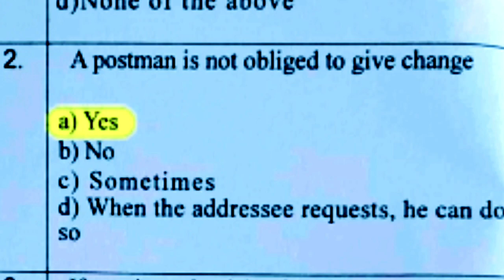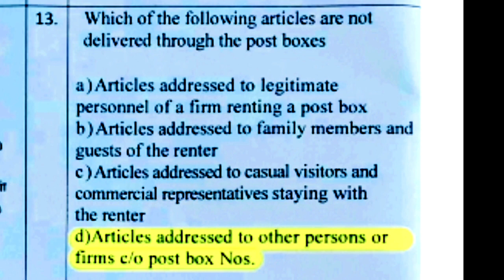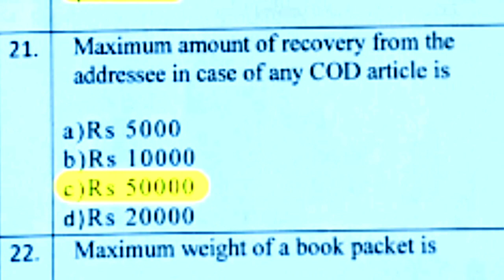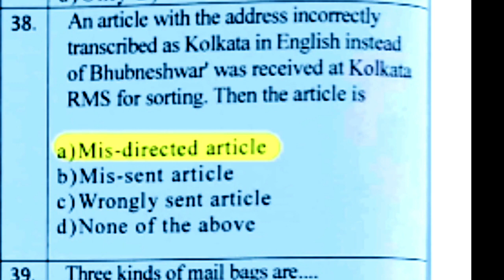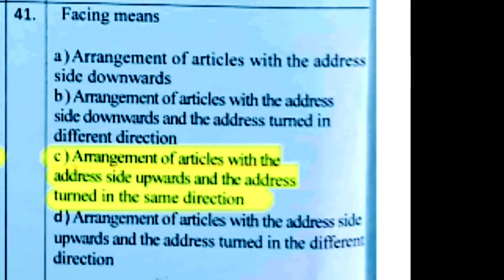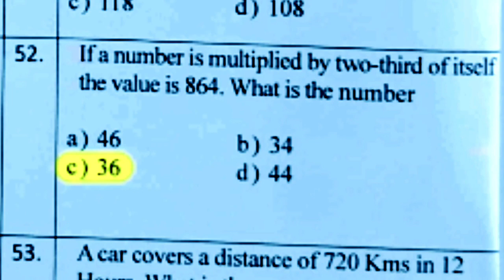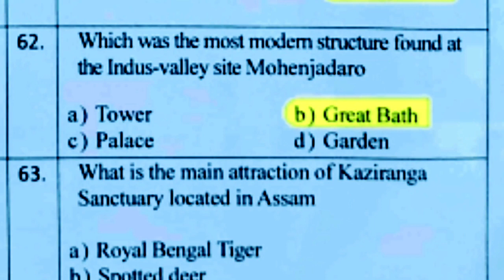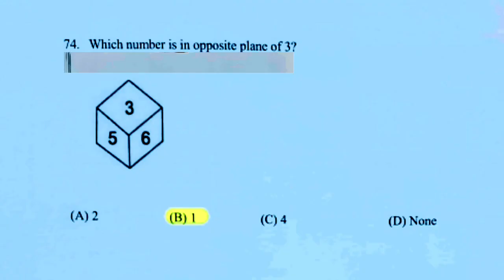Gds to Postman / Mailgaurd Exam held on 10.01.2021 Answer key by experts